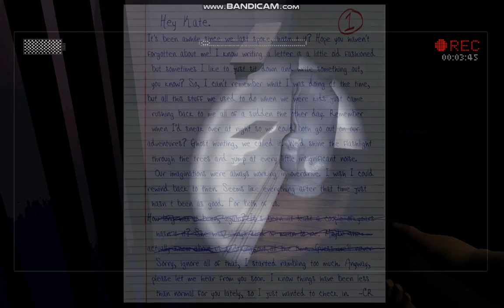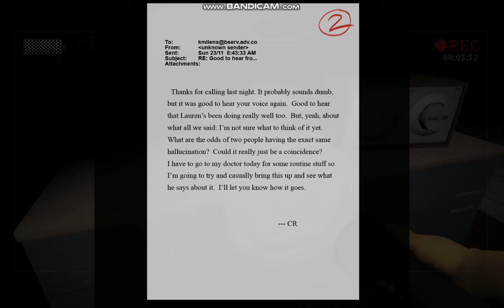Slender The Arrival part 9 with mic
Can